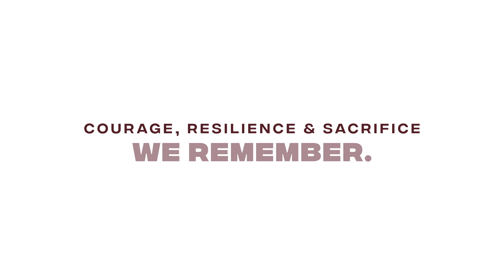Ellie Blackburn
Show your appreciation for our veterans and service members this Anzac Day by becoming part of the ForTheFallen online tribute.

Simply record a short video of you or a family member reciting The Ode and upload it to social media with the hashtag ForTheFallen. Take a look below to see some of the tributes that have already been uploaded.